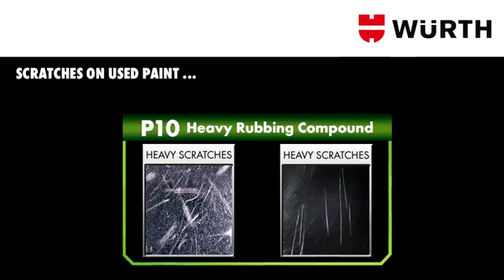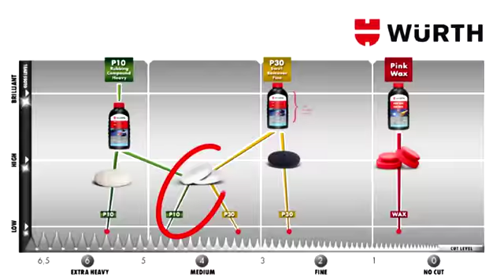P10 Plus for Heavy Scratches // Polisseur abrasif P10 plus pour rayures lourdes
A very abrasive high-gloss polish for fast removal of imperfections in freshly painted repairs, hardened top-coats and old paint work. This rubbing compound gets rid of deep scratches, dust particles, orange peel and paint runs, thanks to its P1500 abrasive grain.

Un polisseur de haute brillance très abrasif pour éliminer rapidement les imperfections dans les réparations fraîchement peintes, sur les couches de finition et sur les anciennes surfaces peintes. Cette pâte à polir enlève les rayures profondes, les particules de poussière, les pelures d’orange et les écoulements de peinture grâce à son grain abrasif P 1500.

Würth Canada is a preferred supplier for the Automotive, Trucking, Construction and Industrial Marketplaces in Canada.

Würth Canada est un fournisseur privilégié pour les marchés de l'automobile, du camionnage, de la construction et de l'industrie au Canada.

Rendez vous au pour découvrir davantage de nos produits!